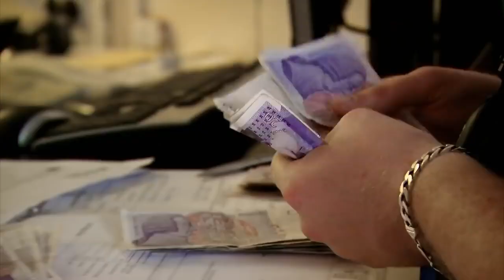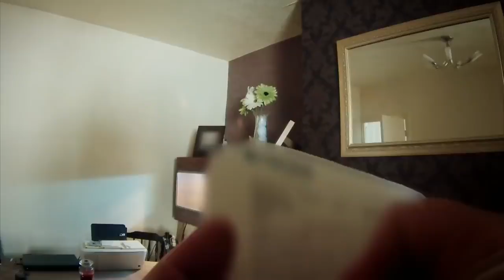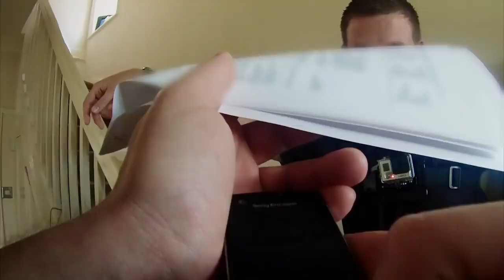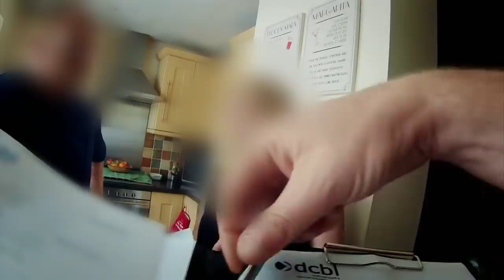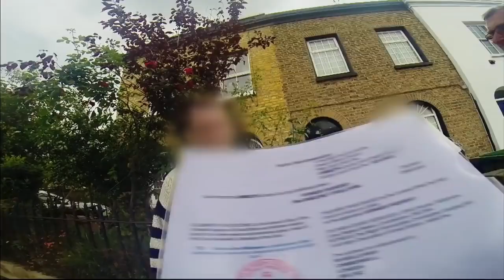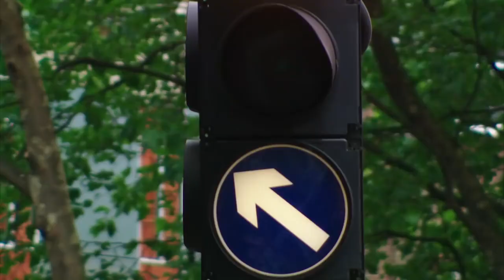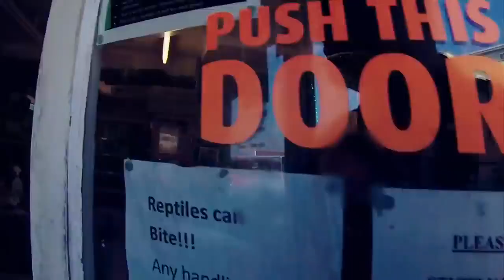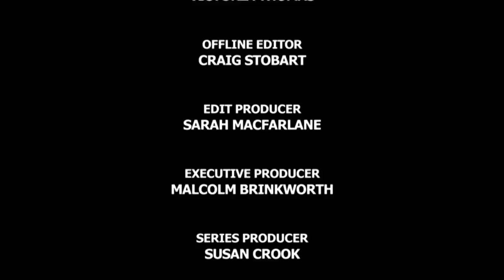Can't Pay Well Take It Away Season 2 | Episode 2 | HD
cant pay well take it away full episodes 2020
cant pay well take it away hiding under bed
cant pay well take it away i'll break your glasses
cant pay well take it away man under bed
can't pay take it away north wales
can't pay take it away new series
can't pay take it away neil ruddock
cant pay well take it away new
cant pay well take it away new series 2020
cant pay well take it away neil ruddock
cant pay well take it away nigerian
cant pay well take it away stoke on trent
cant pay well take it away owned
cant pay well take it away best of
cant pay well take it away slap on head
cant pay or well take it away
cant pay well take it away swindon town fc
can't pay they'll take it away
cant pay well take it away woman throws water
cant pay well take it away turkish
u cant pay well take it away